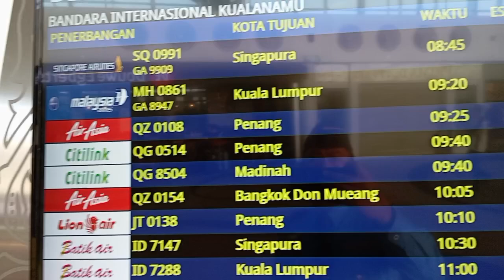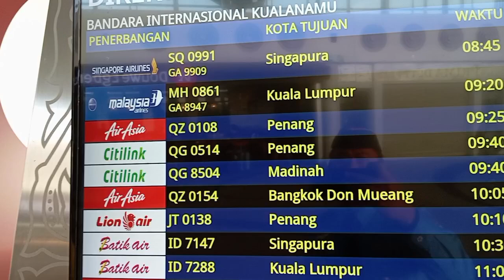Pesawat Citilink Umroh di Bandara Kualanamu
Berikut video lokasi check-in Pesawat Citilink Umroh dan Gate/pintu Boarding nya.